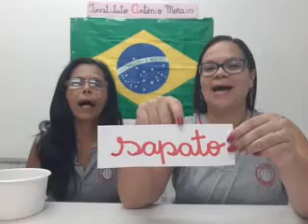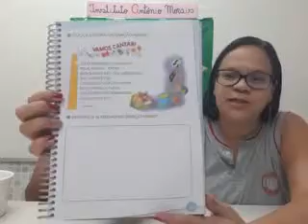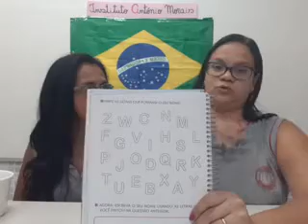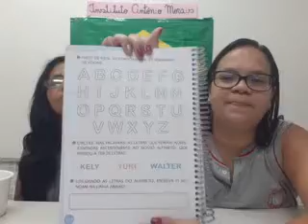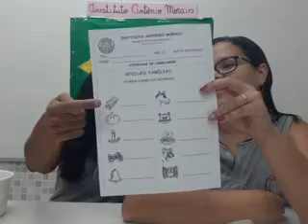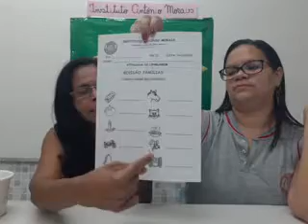IAM - PRÉ II - PORTUGUÊS (REVISÃO FAMÍLIAS E NOME) 16-11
Professoras: Suellen e Solange